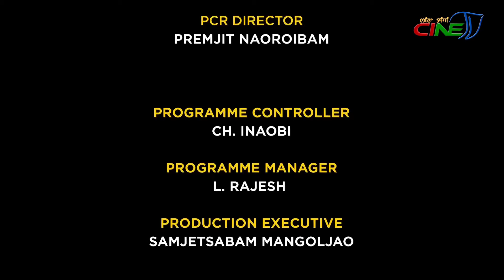NINGSHING KHONTHANG || MINERVA LAIPUBAM - EPISODE 158 - 2nd PART